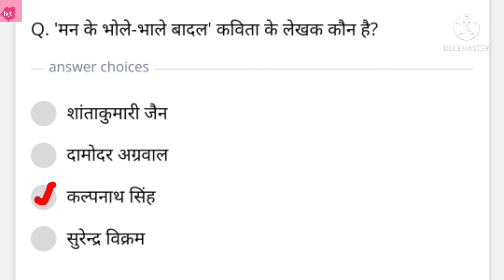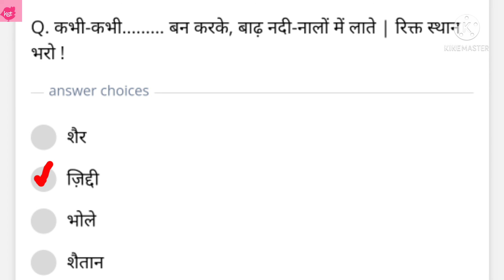Class 4 Hindi Worksheet 1 | Man Ke Bhole Bhale Badal | Kids Storyteller